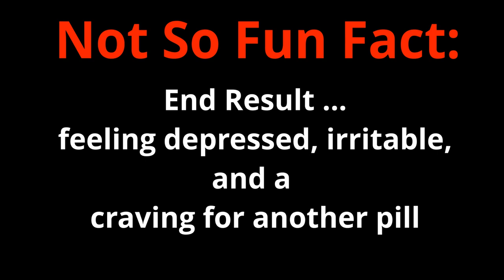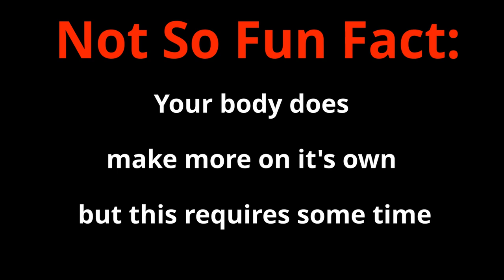Effects of ADDERALL 2020 [Long Term Effects] (The Study Drug)- Doctor Rempel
You may be safe the first few times, but ever wondered what happens after that? Let me explain it to you in a super fun way in this video where I'll explain what's going on in your body when you take stimulants like Adderall, Ritalin, Concerta or Vyvanse. I'll also explain what symptoms to look out for in case of an adverse drug reaction.

People with ADHD can take these drugs with a prescription and be fine. But when people without ADHD take the drug, over time it starts to mess with the internal mechanics of the brain.
Adderall and other stimulants all act in similar ways by leaving certain chemicals/neurotransmitters like dopamine and norepinephrine in the synapse for longer, thereby reducing symptoms of distraction and inattention and creating a feeling of focus.

Did you know there are non-stimulant drugs as options for the treatment of ADHD? Check them out in my ADHD video

Addiction can happen with stimulants when taken over time, learn more about how addiction works on the brain in this video

Big shout out to my loyal audience who's supported me to this point! It's all going to keep improving from here!

Signs of addiction to Adderall:
-needing more of the drug to feel the same effect
-preoccupied with getting/using the drug
-needing supply on you at all times
-participating in illegal behaviors (stealing, etc.) to get more of the drug
-changes in physical hygiene (not showering, or washing clothes)
-"doctor shopping" to get new prescriptions
-stealing drugs from friends or relatives

Where you can reach out if you or a loved one has an addiction:

✨If you want to show support to my channel and you use Amazon, please click through my links and I will GREATLY appreciate it!! ✨

Camera I use
Microphone I use
Lighting I use
Singing bowls
Amethyst crystals

(By clicking these links you will have the same Amazon user experience at the same exact price. If you make a purchase on these items or ANY items on amazon within 24 hours of clicking any of these links, Amazon gives me a percentage)

If you’ve read this far then congratulations! I’m sharing my new secret with my most dedicated fans (YOU!) I’ve been in the process of creating a blog! There are only a few blog posts so I haven’t shared it with anyone yet.

(These videos are not a form of treatment or therapy. If you believe you have a physical or mental health condition, please consult your local doctor.)